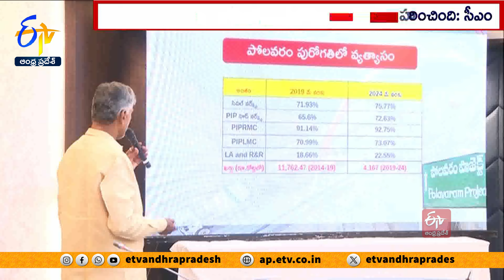వైకాపా పాలనలో 4% పోలవరం ప్రాజెక్ట్ పనులు | 4% Polavaram Project Works | CM Chandrababu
తెలుగుదేశం హయాంలో 72 శాతం పోలవరం పనులు చేస్తే. వైకాపా పాలనలో 4 శాతానికి లోపే జరిగిందని చంద్రబాబు అన్నారు. మిగిలిన పనులన్నీ అతి తక్కువగానే చేశారని వివరించారు. నిధులు ఖర్చులోనూ వైకాపా సర్కార్ మొక్కుబడిగా వ్యవహరించిందని విమర్శించారు